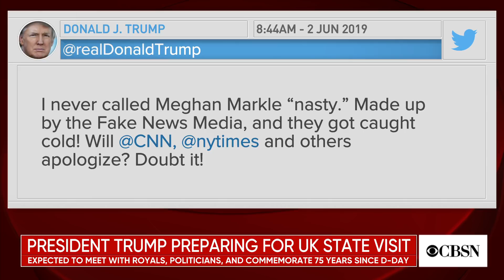Trump makes controversial remarks about UK ahead of state visit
President Trump is heading to the U.K. for a state visit, where he will meet with Queen Elizabeth II, British politicians and commemorate 75 years since the D-Day landings. The trip comes as Mr. Trump has made controversial remarks on Brexit and Duchess of Sussex Meghan Markle. CBSN royal contributor Victoria Arbiter joins CBSN with what to expect during the international visit.